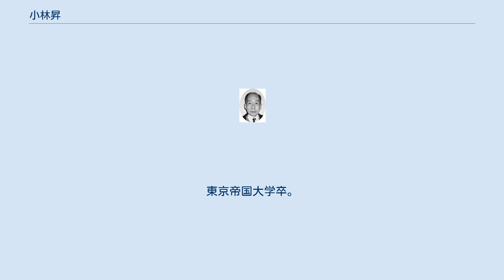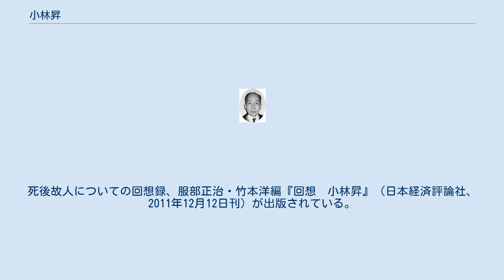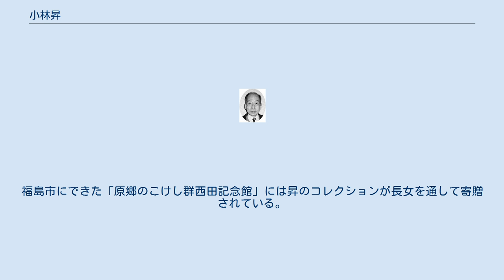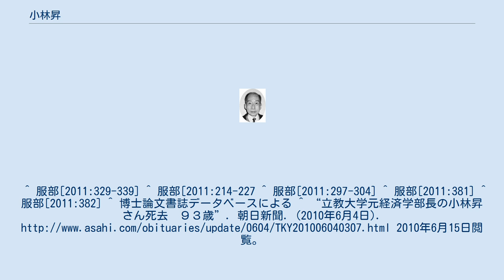小林昇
小林 昇（こばやし のぼる、1916年〈大正5年〉11月1日 - 2010年〈平成22年〉6月3日）は、日本の経済学者（経済学史）。
学位は経済学博士（東京大学・1955年）。
福島大学名誉教授、立教大学名誉教授、日本学士院会員。
 東京海上保険会社での勤務を経て、福島高等商業学校教授、福島大学経済学部教授、立教大学経済学部教授、立教大学経済学部学部長、大東文化大学教授などを歴任した。
 経済学史を専攻する京都市出身の経済学者である。
東京帝国大学卒。
1940年、福島高等商業学校講師。
途中3年間の兵役を挟み、福島大学経済学部の設立などに尽力する。
1955年から82年まで立教大学経済学部教授。
ドイツ経済学史に新地平を開き、特にフリードリッヒ・リストの研究で名高い。
 未來社から『小林昇経済学史著作集』（全11巻、1976-79年）が出版されている。
死後故人についての回想録、服部正治・竹本洋編『回想　小林昇』（日本経済評論社、2011年12月12日刊）が出版されている。
 長女が父と母の思い出を書いている。
それによると、昇もその妻も学者の家庭出身であるが、学問生活地中心の生活をさせたという。
妻は東京女子大をでて、以前はピアノを習っていた。
結婚後は女中を辞めさせ、妻の親せきとの付き合いをしなかったという。
妻は戦争前後の苦しい生活に耐えた。
一男、二女に恵まれた。
戦地での経験は昇に人生に力を与え、ある醒めた感覚を植えたという。
精力的に仕事はしたが、グループを作ることは嫌い、短歌も一人で続けた。
歌集　私家版『越南悲歌』、『シュワーベンの休暇』『百敗』、『歴世―小林昇全歌集』などがある。
兵役期間を含む福島時代の終わりごろ、同僚から感化され、こけしに興味をもった。
上京後「東京こけし友の会」に入会。
『こけし・美と系譜』（昭和41年、社会思想社刊）に昇のコレクションが紹介されている。
福島市にできた「原郷のこけし群西田記念館」には昇のコレクションが長女を通して寄贈されている。
^ 服部[2011:329-339] ^ 服部[2011:214-227 ^ 服部[2011:297-304] ^ 服部[2011:381] ^ 服部[2011:382] ^ 博士論文書誌データベースによる ^ “立教大学元経済学部長の小林昇さん死去　９３歳”. 朝日新聞. (2010年6月4日). 2010年6月15日閲覧。